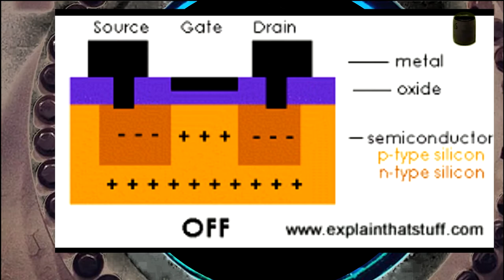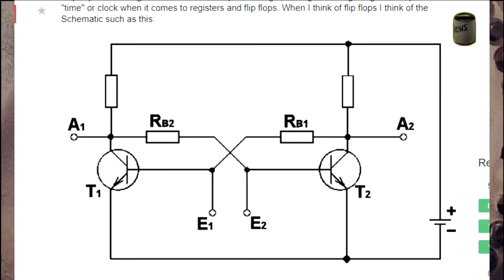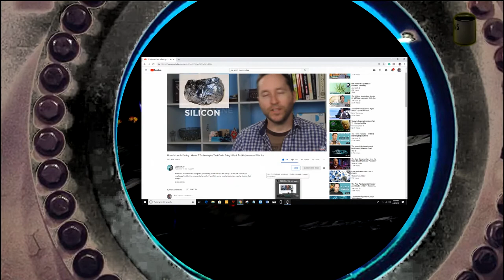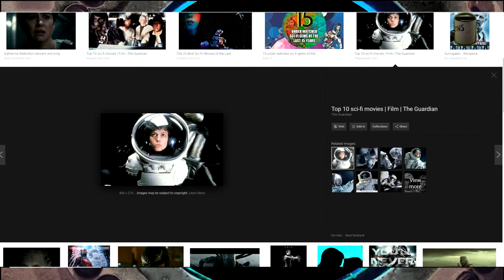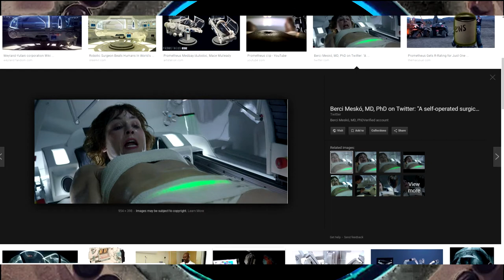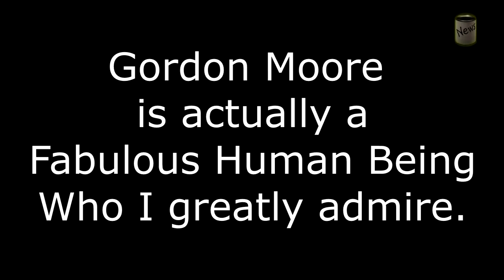Moore's Law and Order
Links:
Moore's Law Is Ending - Here are 7 Technologies That Could Bring It Back To Life | Answers With Joe

It's Theatre, okay... :oD

InformIT
CPU operating voltages

Physics Lab
electric feild between two charged plates

Transistor Architector image
EXPLAINTHATSTUFF!